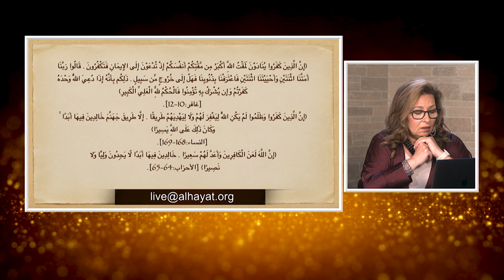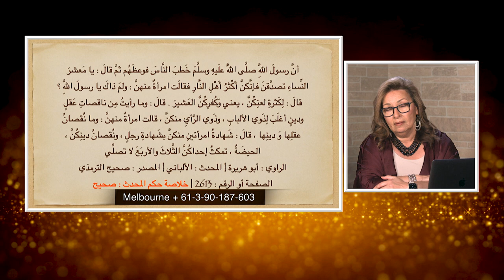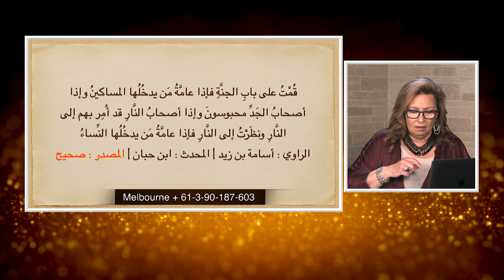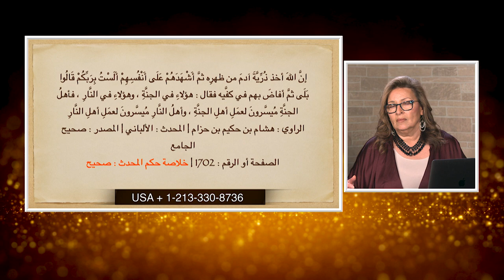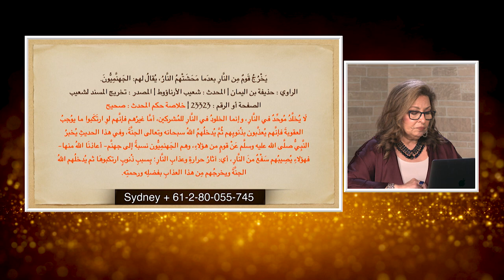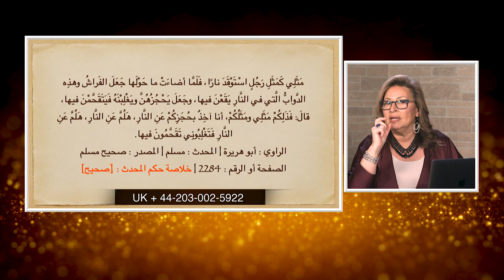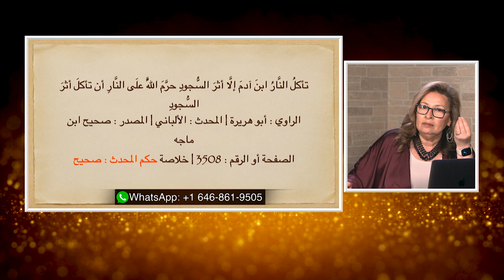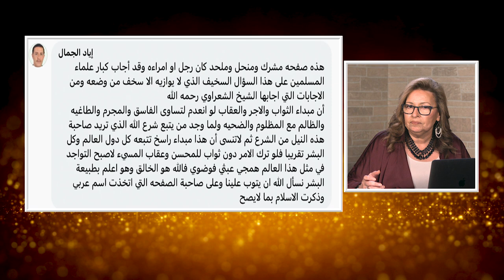المرأة المسلمة | الحلقة رقم 554| ولع محمد بأحاديث العذاب والنار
لماذا استخدم محمد اسلوب الترهيب واخافة الناس بالنار فيما ادعي من روايات عذاب الاخرة؟
من هم الجهنميون؟  وماذا لو كنت منهم؟
هل صمم اله الاسلام الات العذاب للناس؟
تابعوا معنا